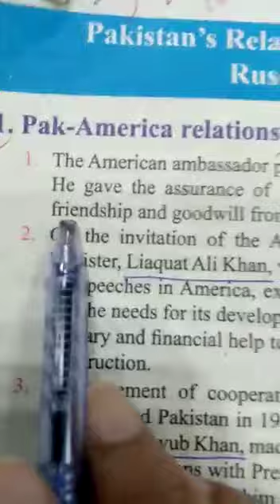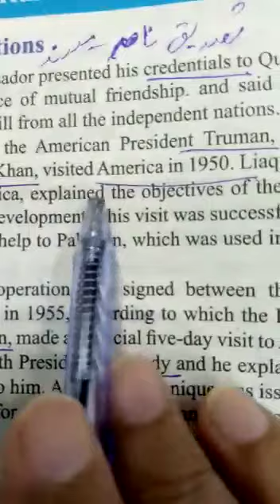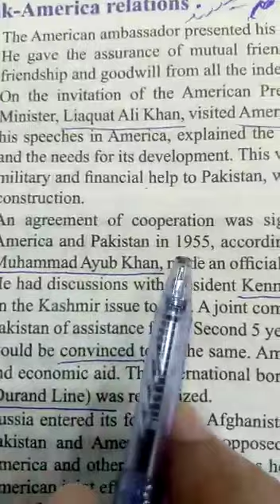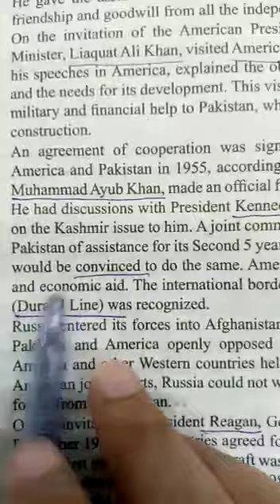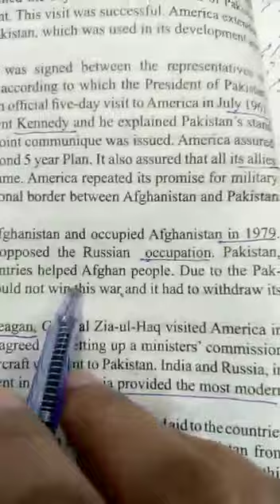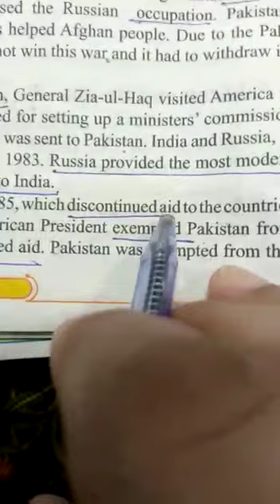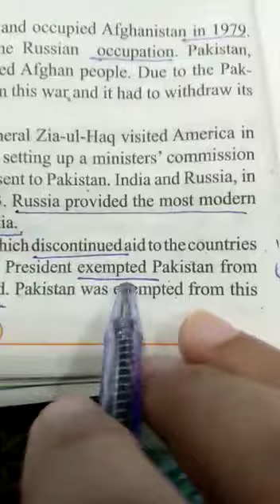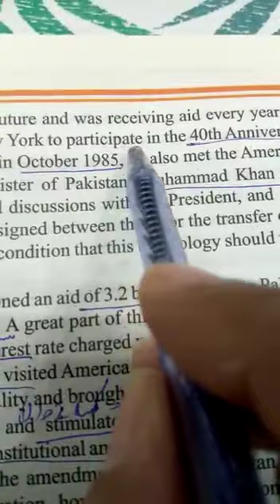Class Ten Pak Studies (Eng) Lecture# 20 part 1